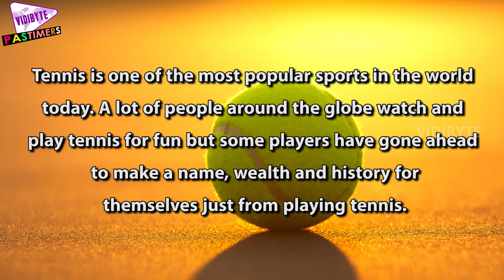Top Richest Tennis Players In the World 2015